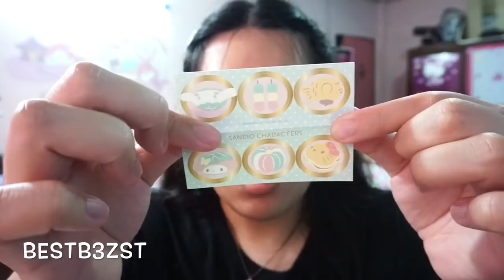รีวิว เซ็ทเขียนจดหมาย Sanrio กระดาษสาญี่ปุ่นเนื้อดีมาก | เบสท์ Bestb3zst Channel